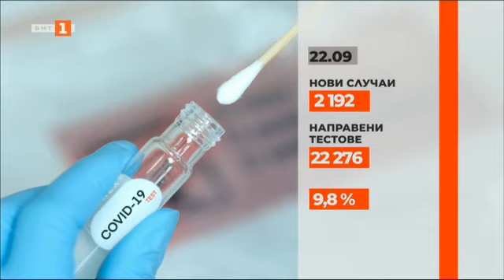По света и у нас – 22.09.2021, 08:00 ч. по БНТ